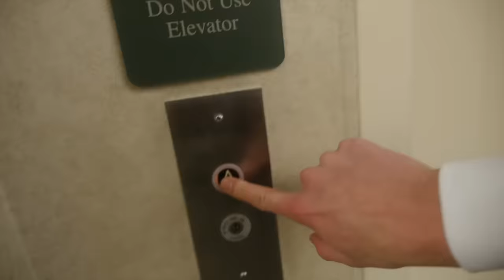SURPRISED MY FRIEND WITH A TANK!!! 🎉- (and 2 clownfish )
$100 Breakdown of Setup
I found this 8 gallon setup on craigslist for $40. That included the tank, light filter media and return pump.
Rock and Sand - $25
Saltwater - $10
Clownfish - $20
Hydrometer and water change syphon -$15